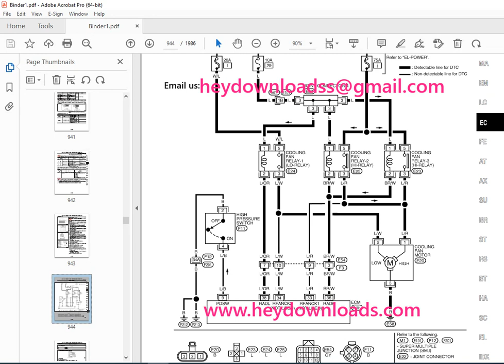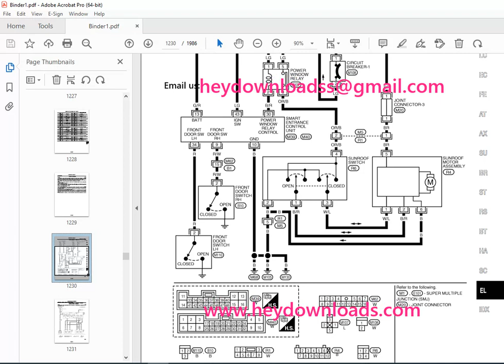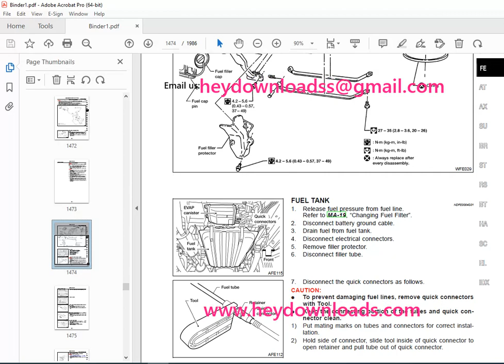2002 NISSAN QUEST V41 Series Service Manual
2002 NISSAN QUEST V41 Series Service Manual PDF DOWNLOAD

Language : English
Pages : 1986
Downloadable : Yes
File Type : PDF